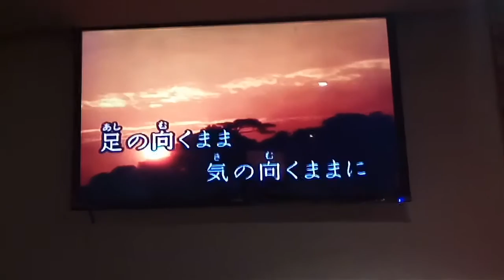黃建銘翻唱 天竜しぐれ 氷川きよし (夜)三春櫻錄影 志明一族 演歌秀